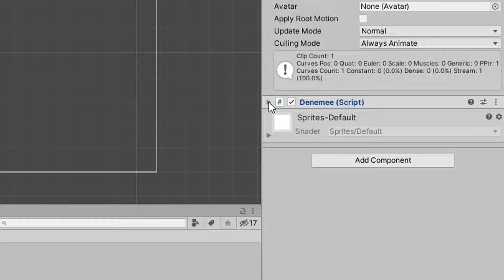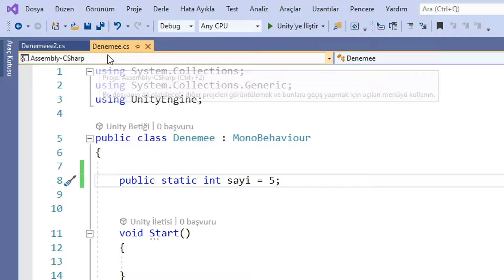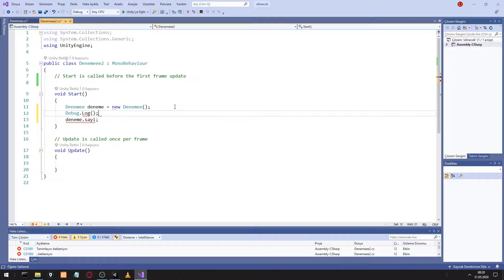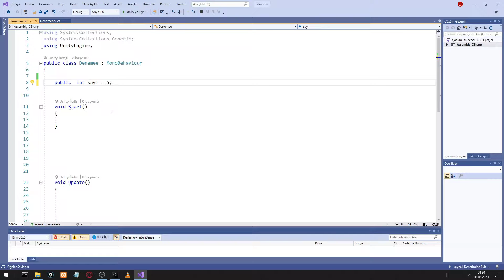20-Unity C# Bir Script'ten Diğer Script'e Erişim | Unity Dersleri Türkiyedeki En Detaylı Eğitim